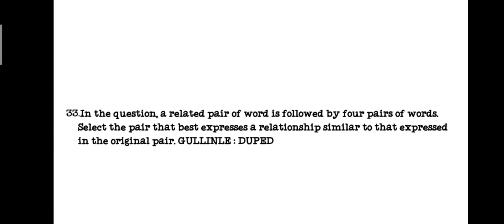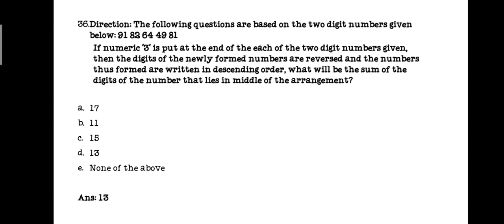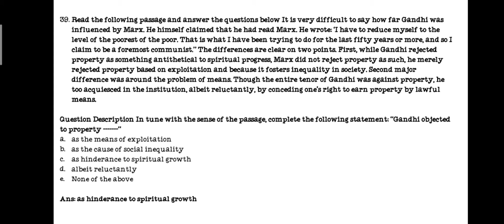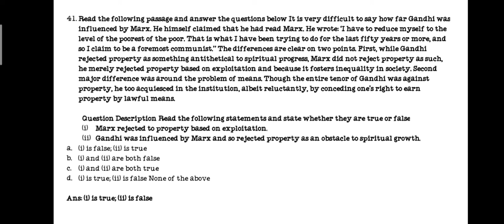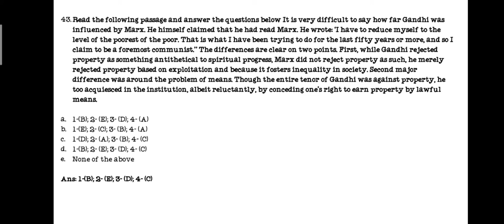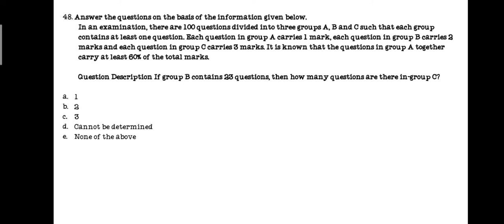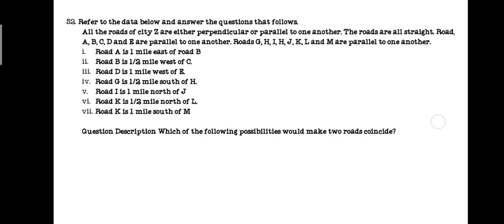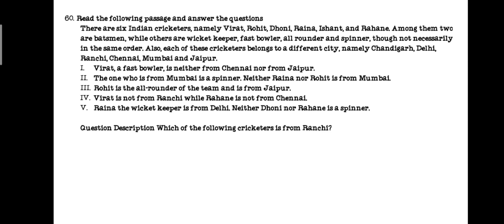Goa Public Service Commission || JSO question paper || Part 2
JSO Solved question paper  2022
GPSC
Goapsc
General Knowledge